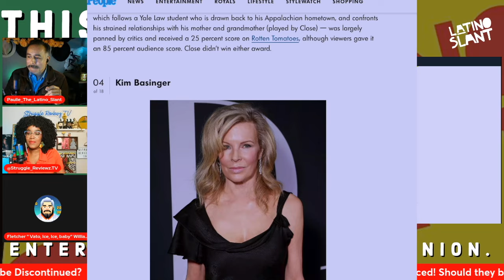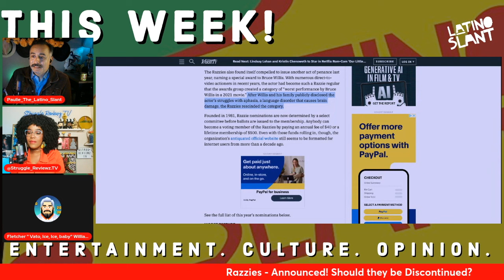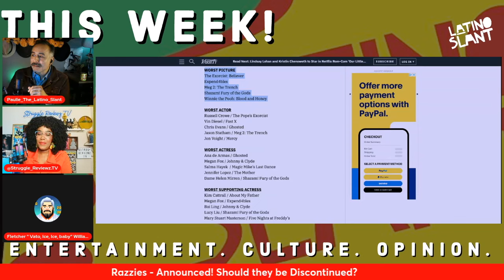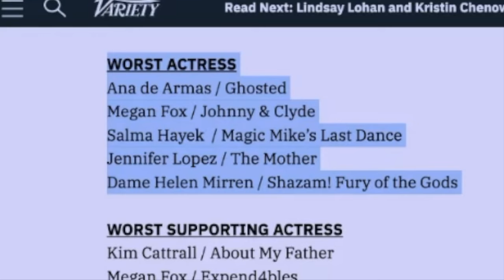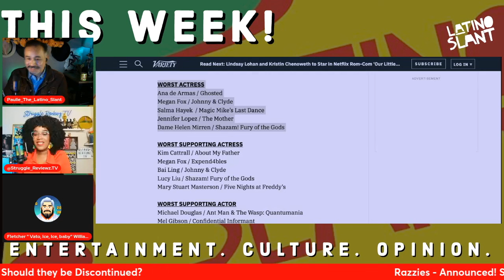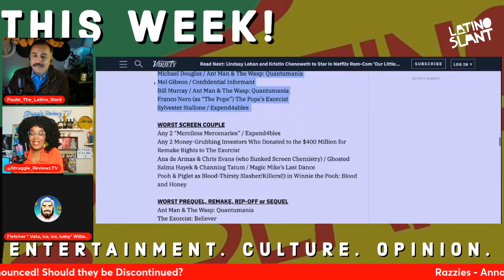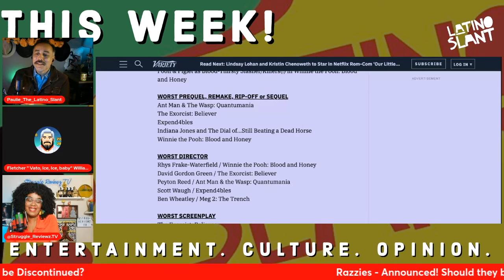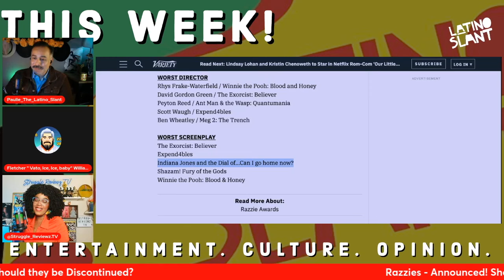Latinas "WIN" Big in RAZZIES Noms!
0:08 Should Razzies still be a thing?
0:35 Past actors who won
Nominations
3:25 Worst Picture
4:35 Worst Actor
5:48 Worst Actress THREE LATINAS!
8:21 Worst Supporting Actress
9:25 Worst Supporting Actor
10:49 Worst Screen Couple
12:03 Worst Prequel, Rip-Off, Remake or Sequel
12:40 Worst Director
13:50 Worst Screenplay

Paulie and @StruggleReviewzTV go over the 2024 Razzie nominations, are you all ready?